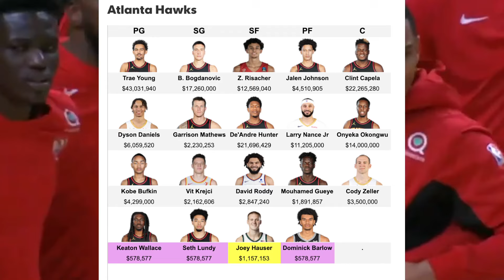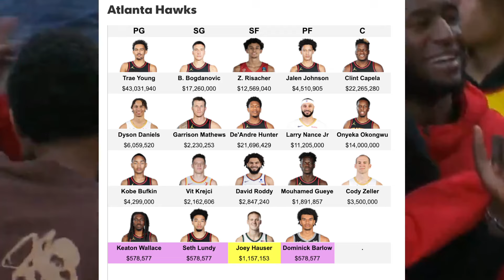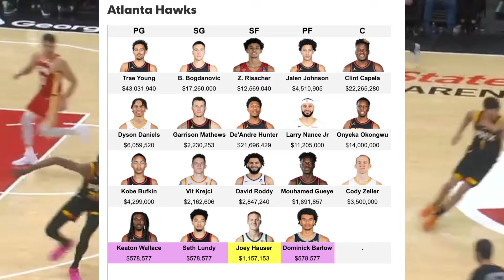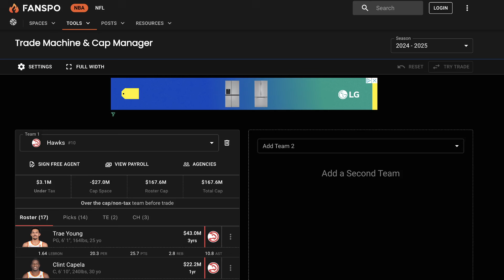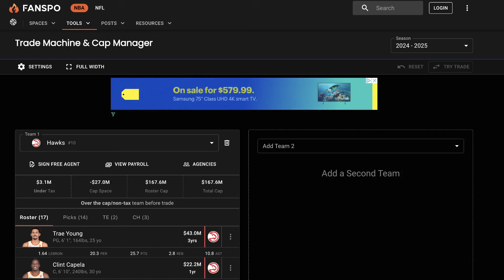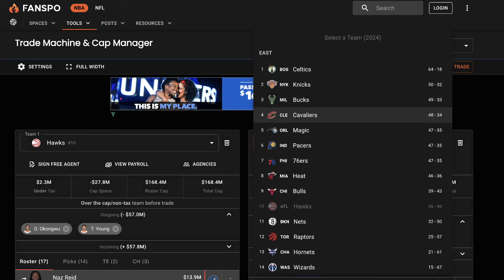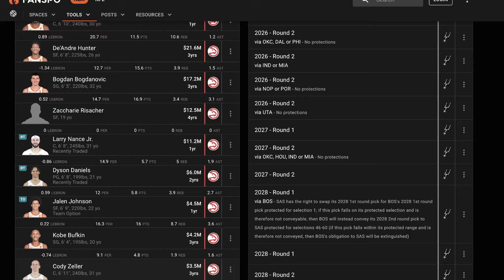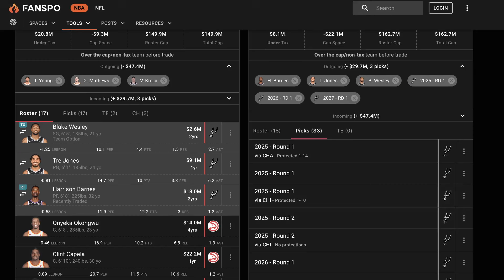Atlanta Hawks Have No 'Real Market' For A Trae Young Trade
According to Brian Windhorst and Tim MacMahon, Trae Young's trade value is currently falling short of the Atlanta Hawks' expectations. Windhorst highlights that this season is critical for Young, given his upcoming contract extension. The "stress max" contract, which poses challenges for both the player and the team under new financial rules, will be a significant factor. Young needs to deliver a strong performance this year to justify a max deal, whether he remains in Atlanta or is traded.

Tim MacMahon adds that the lack of strong market interest for Young is evident. If there had been a robust market for him, a trade would likely have occurred by now, similar to the trade of Dejounte Murray by the Hawks without a blockbuster return. The Hawks face a complex situation, needing to rebuild while being constrained by their draft capital being held by the Spurs, making a straightforward trade of Young difficult.